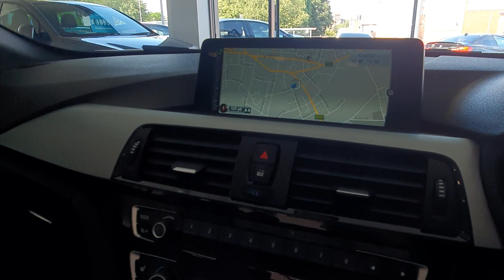BMW 420D Msport